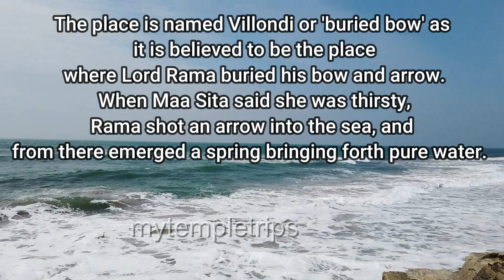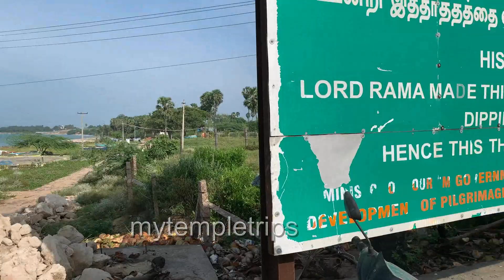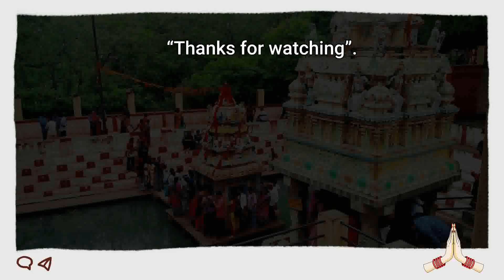Villoondi Theertham विलूंडी तीर्थम - समुद्र के बीच में मीठे पानी का कुआँ - कैसे ? क्या है कहानी !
दोस्तों अगर आप रामेश्वरम की यात्रा  पे हैं तो Villoondi Theertham ( विलूंडी तीर्थम ) घूमना न भूलें !
यह तीर्थम रामेश्वरम के 64 महत्वपूर्ण तीर्थम में से एक है।
यहाँ एक खास बात यह है की , यहाँ समुद्र तट  अंदर समुद्र के बीच मीठै पानी का कुआँ है !
क्या है इस मीठे पानी का रहस्य ?  क्या है इसके पीछे की कहानी ?
Hope you liked our videos!